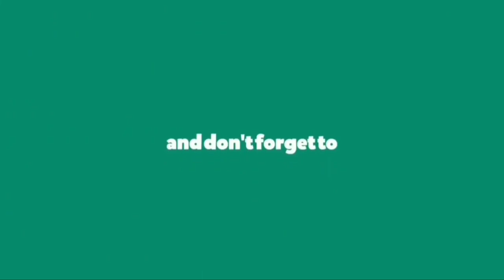Feeding all my rabbits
khargosh ke bacche kaise hote hain,
khargosh ke bacche ko dudh kaise pilaye,
khargosh ke bacche dikhaiye,
khargosh ke bacche kaise paida hote hain,
khargosh ke bacche ki aankh kitne din mein khulti hai,
khargosh ke bacche ke bal kitne din mein aate hain,
khargosh ke bacche ke naam,
khargosh ke bacche ka photo,
khargosh ke bacche ke cartoon,
khargosh ke bacche ke bare me bataye,
khargosh ke bacche ke bal kab aate hain,,
khargosh ke bacche hone ke baad kya karna chahiye,
10 din ke khargosh ke bacche,,
rabbit box for babies,
rabbit birth many babies,
rabbit buried babies,
rabbit babies crying,
rabbit calling for babies,
cute rabbit babies,
rabbit cap for babies,
rabbit cartoon for babies,
rabbit babies delivery,
rabbit babies drinking milk,
rabbit babies die,
rabbit defends babies from snake,
netherland dwarf rabbit babies,
dutch rabbit babies,
rabbit delivering babies,
rabbit defends babies,
do rabbits eat their babies,
rabbit babies eaten,
rabbit eats own babies,
rabbit eating her babies,
rabbit eat their babies,,,
rabbit babies in yard,
rabbit babies in lawn,
rabbit babies in my yard,
rabbit just had babies,
rabbit babies keep dying,
pregnant rabbit babies kicking,
rabbit ke babies,rabbit babies,
rabbit keeping babies,
rabbit laying babies,
lionhead rabbit babies,
lop rabbit babies,
mini lop rabbit babies,
rabbit mother and babies,
rabbit how many babies,
milk for rabbit babies,
rabbit makeup for babies,
rabbit babies newborn,
rabbit babies newborn to 14 days,
rabbit babies newborn to 14 days malayalam,
wild rabbit babies nest,